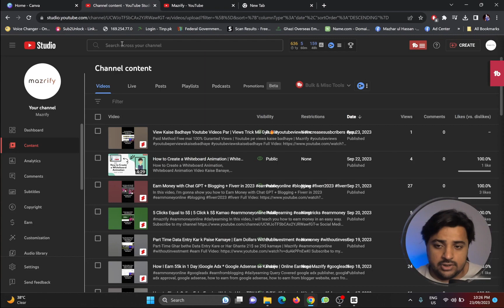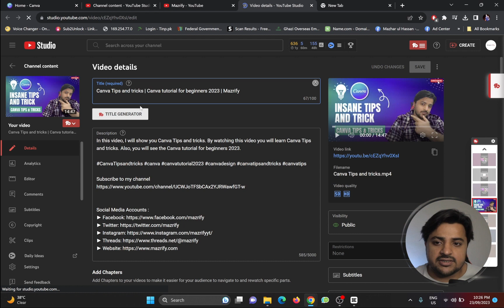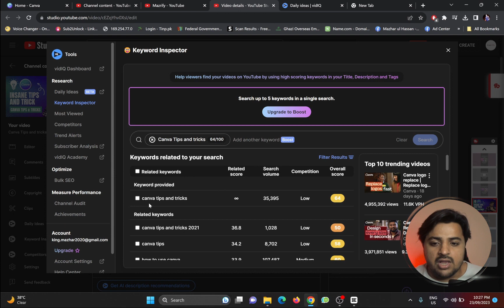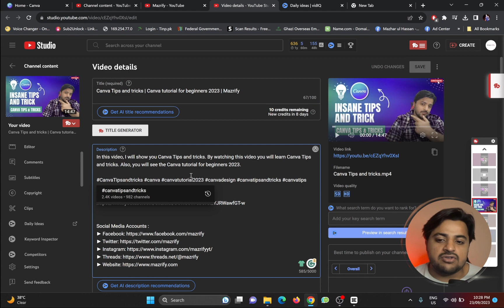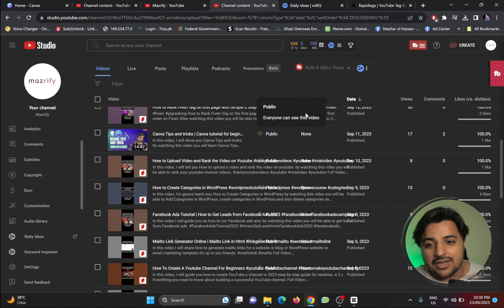Youtube Seo Karne Karne Ka Sahi Tarika | Seo Kaise Kare 2023 | Seo for Youtube Channel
In this Video I Am Gonna Tell You That how to rank YouTube videos on first page by doing YouTube SEO in 2023. We will discuss all that factors that can contribute in demonetization of your channel and you will face serious problems if you do that mistakes during SEO of videos.